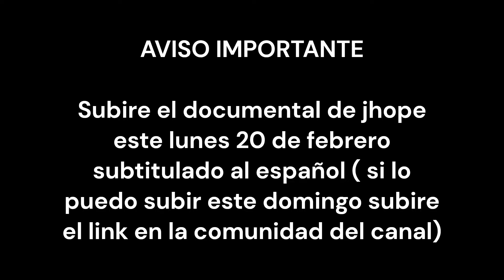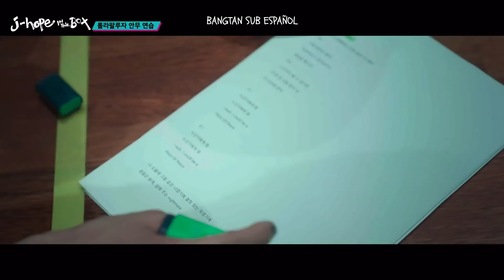(SUB ESP) 'j-hope IN THE BOX' Highlight: j-hope's daily life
SUBTÍTULOS: BANGTAN SUB ESPAÑOL